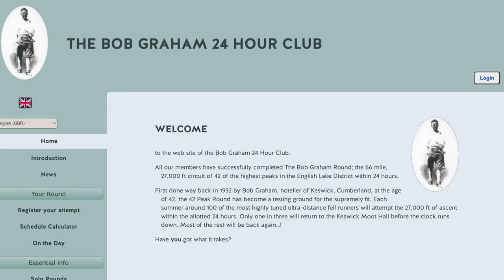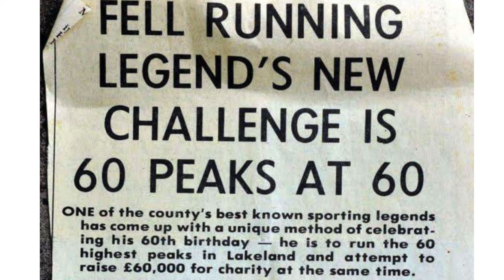RIP Joss Naylor | Fell Running ICON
A legend of fell running in the UK has passed on and I thought we should pay our respects as he's perhaps not as well known to trail and ultra runners as some other sporting legends.

So join me as we take a brief look back at at the incredible achievements of Joss Naylor MBE who died on Friday June 28th 2024.